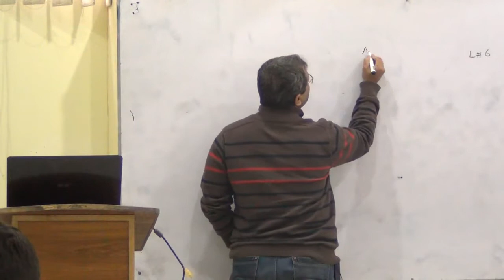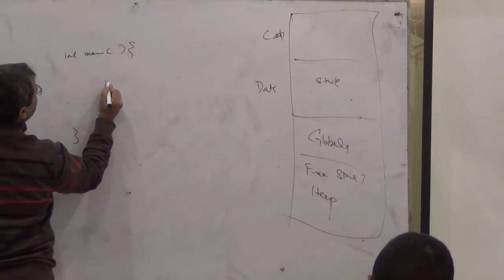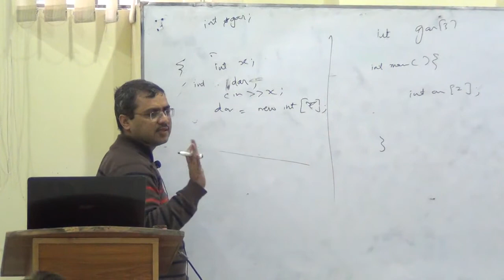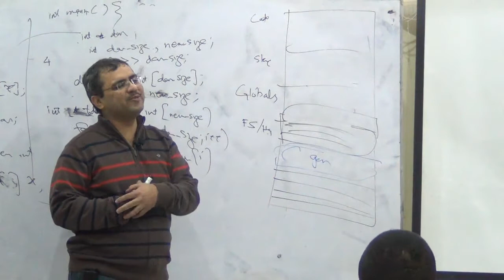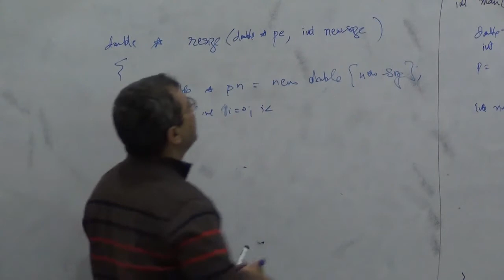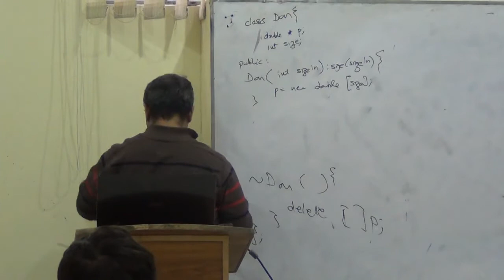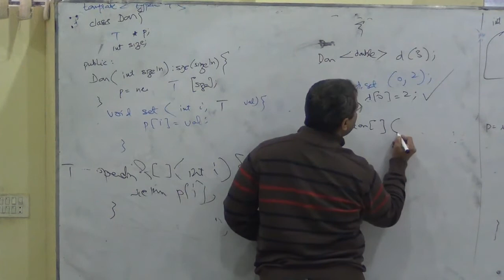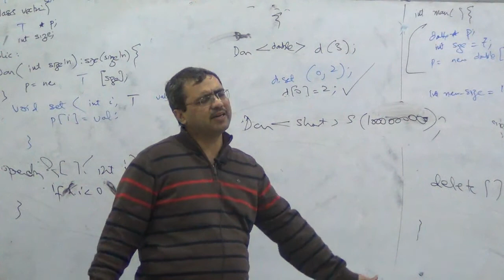Dynamic (Run-time Arrays), Data Structures and Algorithms Lec 6/30 [Urdu/Hindi]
Topics Covered:
- Motivation for dynamic array, basics.
- Evolving a class for dynamic array based storage